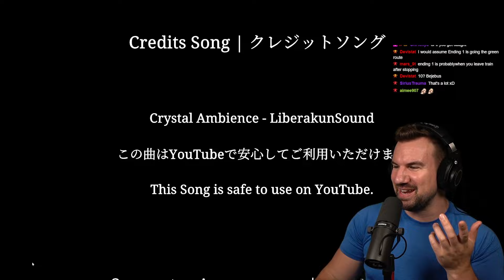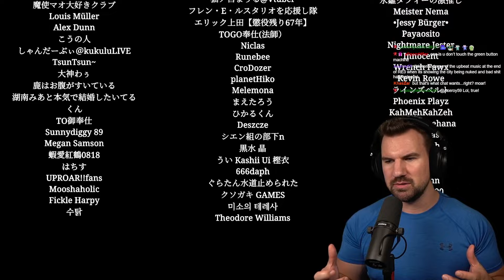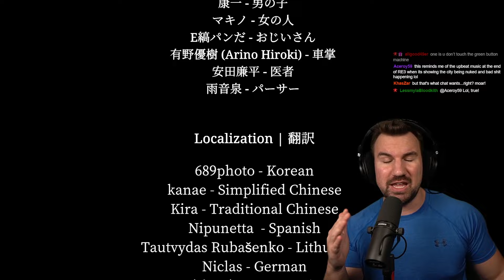Spot The Difference | SHINKANSEN 0 | Indie Horror Game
This is Shinkansen 0 [Chilla's Art] - a spot-the-anomaly indie horror game similar to Exit 8 and Project 13. Shinkansen 0 is a game set in Japan where players are tasked with finding anomalies in the Shinkansen looping hallway train.

Welcome to AuronSpectre! Here you’ll find all my Indie Horror Game Let’s Plays, Game Walkthroughs and Reaction videos where you’ll enjoy my responses to videos from “What If STARDEW VALLEY Was A HORROR Game?” and everything else on the internet. I like to do commentary walkthroughs and playthroughs of games like Five Nights At Freddys, Poppy Playtime, The Backrooms, Roblox, Horror Games and many others. New gaming videos will be posted regularly.